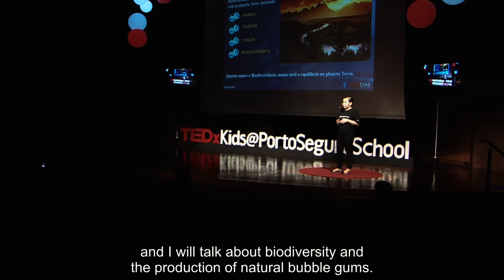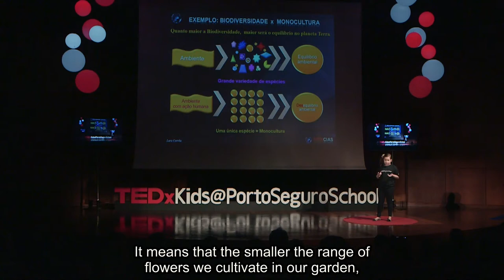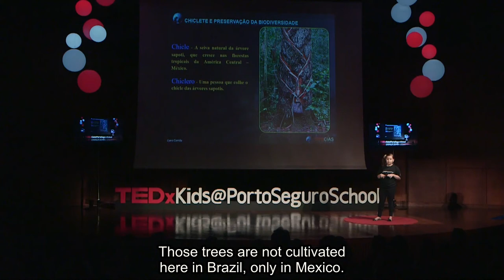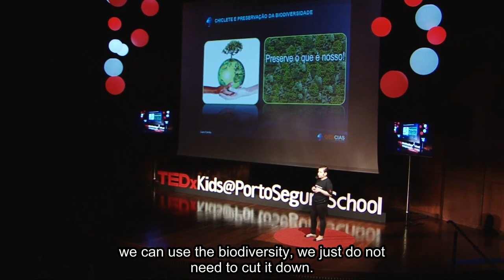Biodiversity and Natural Gum Production | Lara Zuliani de Arruda Corrêa | TEDxKids@PortoSeguroSchool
Biodiversity and Natural Gum Production

Lara is a curious and dedicated girl, who always had interest in animals and nature. As her father is a biologist, Lara was raised in an environment full of discoveries and investigation, which makes her interest in nature rise every day.
In her spare time she loves cooking and watching action and adventure films. At TEDxKids@PortoSeguroSchool, Lara will talk about biodiversity and will show us that it is possible to use the Earth’s natural resources and keep nature safe.